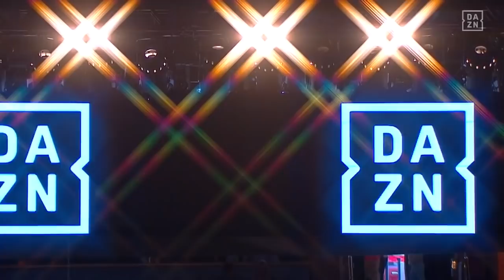FULL FIGHT | Alejandro Reyes vs. Nelson Colon